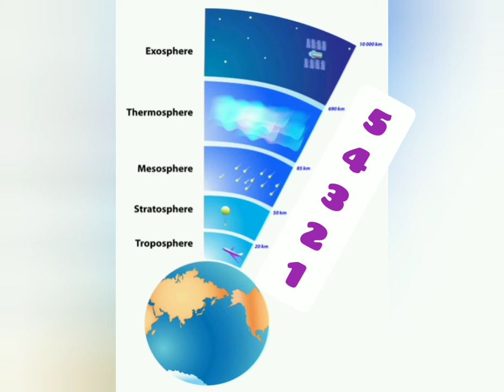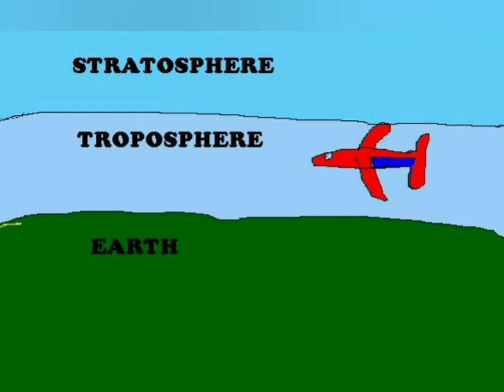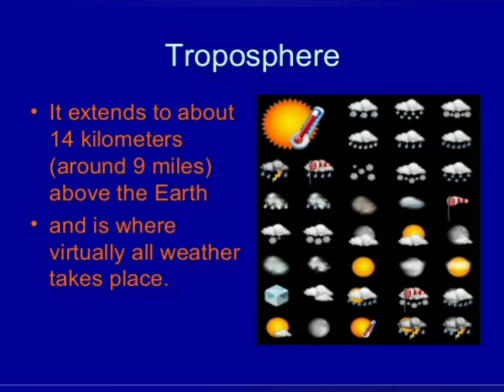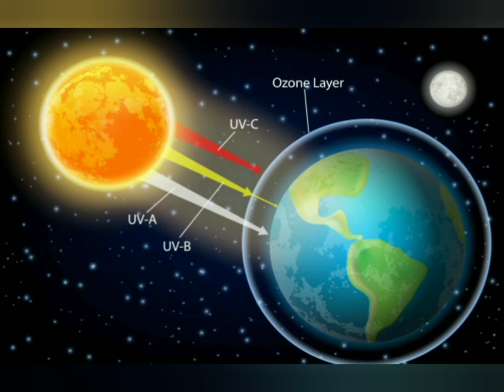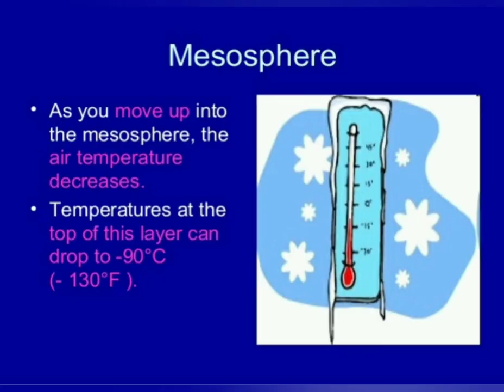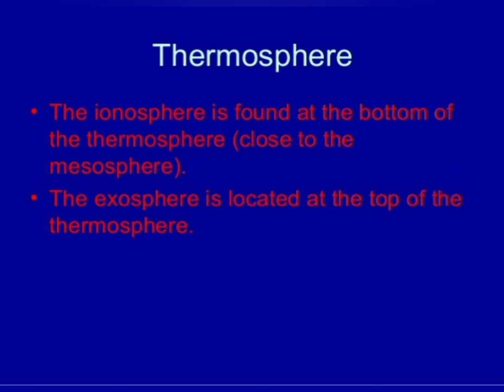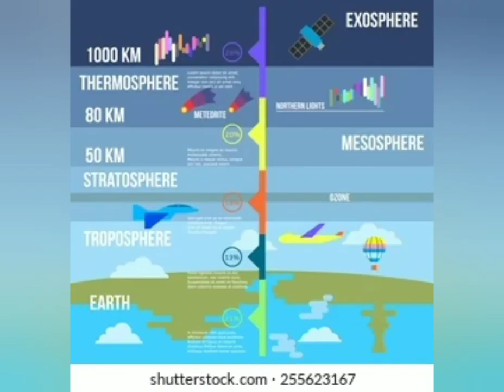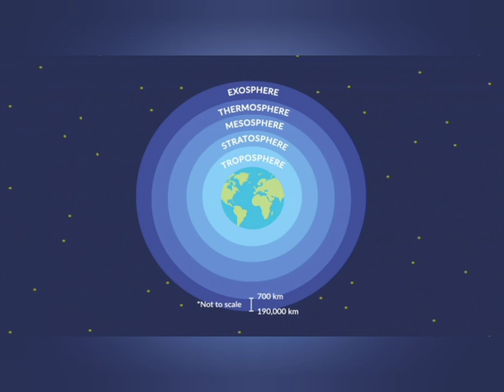3.1.வளிமண்டல அடுக்குகள்.வகுப்பு-5.அறிவியல்.பருவம்,இயல்-3.கற்றல் எளிது கற்றால் இனிது.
வளிமண்டல அடுக்குகள் விளக்கம் மற்றும் விவரங்கள்.